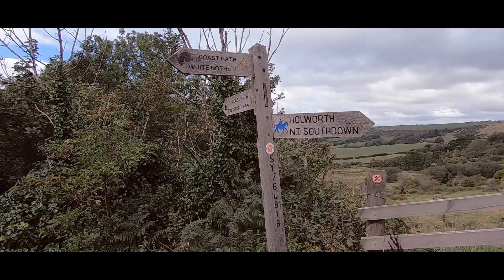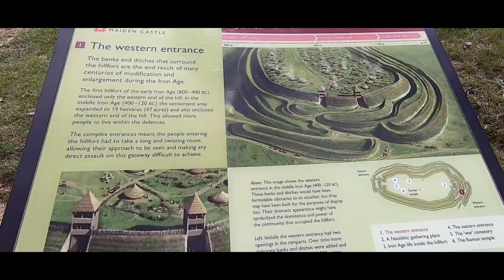DORSET RIDGEWAY // South Coast UK Gravel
A ROUTE TO TRY!! Jubilee Way, South Dorset Ridgeway and also the NCN Route 2. Really cool riding and a damp weather route.

Adventure Cycling Beyond The Road.
Gravel Riding UK
Gravel Routes UK and Europe